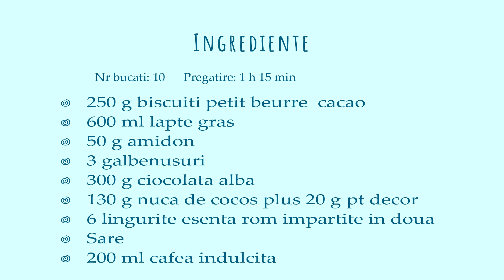Prajitura fara coacere cu biscuiti si crema de lapte si cocos (foarte simpla)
Imi place sa fac prajituri de casa, iar cand nu ma simt in stare sa fac lucruri prea complicate apelez la o reteta fara coacere. De data aceasta am facut o prajitura simpla cu biscuiti petit beurre cu cacao si o crema fiarta din lapte si fulgi de cocos. Si arata foarte bine, datorita felului in care se portioneaza. Sper sa incercati.

Ingrediente:
• 250 g biscuiti petit beurre cu cacao
• 600 ml lapte gras
• 50 g amidon
• 3 galbenusuri
• 300 g ciocolata alba
• 130 g nuca de cocos plus inca vreo 20 grame pentru decor
• 6 lingurite esenta  de rom impartite in doua transe
• Sare
• 200 ml cafea indulcita

Faceti mai intai cafeaua care va fi utilizata pe post de sirop. Daca nu vreti sa folositi cafea, se poate inlocui cu lapte sau chiar se poate omite complet insiroparea. Am sa aromatizez  cu esenta de rom, si o dau deoparte sa se raceasca.
Acum ne vom ocupa de crema. Peste ciocolata alba, turnam cam 50-60 ml de lapte, apoi punem la microunde aproximativ 1 minut sau pana ce se infierbanta laptele.  Omogenizam bine.  Dupa omogenizare pasta de ciocolata ar trebui sa aiba o temperatura suportabila pentru pielea noastra, ceea ce inseamna ca putem adauga galbenusurile. Ultimul ingredient in aceasta pasta este amidonul. Amestecam pana ce  nu mai depistam nici o aglomerare. Si un pic de sare sa puneti.
Punem restul de lapte la fiert cu focul mic. E foarte important sa aveti focul mic tot timpul, pentru ca cremele fierte se pot arde foarte usor. Cand da in clocot, turnam rapid toata pasta de ciocolata in vas, apoi imediat luam un tel si amestecam fara oprire pana ce crema se ingroasa. Asta nu va dura mult, un minut sa zic. Dupa ingrosare insa, trebuie sa mai gatiti crema inca 3 min. Galbenusul  de ou contine o enzima numita amilaza. Daca nu este complet eliminata, ea va distruge crema mai tarziu, o va separa si va deveni apoasa. In plus crema gatita un pic mai mult mai fina, iar amidonul nu se mai simte pe limba.
In aceasta crema adaugam aroma de rom apoi fulgii de nuca de cocos. Se mai pot face ajustari dupa gustul vostru: adaugati zahar daca vreti, se mai  poate subtia crema cu ceva lapte mai ales daca vreti sa eliminati etapa de umezire a biscuitilor spre exemplu, puteti sa mai plusati cu aroma, samd.
Pentru asamblarea prajiturii aveti nevoie de o tava lunguiata, eu am ales una de cozonac , tapetata cu putina folie.
gasit in marimi diferite.
Luam cate un biscuit, il inmuiem scurt in cafea, daca vreti, apoi punem pe el crema, cam o lingurita plina sa zic. Utilizand aceasta crema  lipim biscuitele de capatul tavii. Potriviti biscuitii , sa fie pe lung nu pe lat. Vom realiza doua coloane de biscuiti cu crema, lipite una de alta. Procedam asa pana consumam jumatate din crema.
 Cu restul de crema vom acoperi acum fata prajiturii. Acum luati o tava lunga, presarati pe ea fulgi de cocos, si rasturnati prajitura. Acoperiti si celelalte laturi cu crema. Decorati cu fulgi de cocos.
Imediat ce am terminat vom portiona prajitura. O vom taia intr-un model de romburi.  Am facut asta acum pentru ca feliile arata mult mai frumos taiate imediat decat dupa ce biscuitii s-au inmuiat. Acum putem sa lasam prajitura sa stea cateva ore acoperita cu folie de plastic, ca biscuitii sa absoarba toata umiditatea din crema, iar dupa aceea o putem servi.